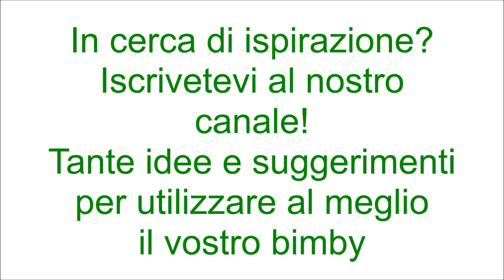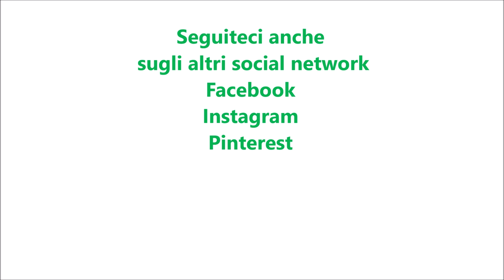Pesto al tonno con pistacchi e limone per bimby TM6 TM5 TM31 TM21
Dosi per 450g di pesto

Ingredienti:
200 g di tonno sott'olio sgocciolato
60 g di pistacchi salati sgusciati
10 g di basilico
10 g di prezzemolo
la scorza di un limone non trattato
il succo di mezzo limone
110 g di parmigiano
80 g di olio e.v.o.